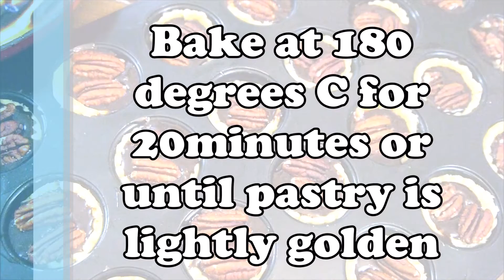Seriously Gooey Mini Chocolate, Maple & Pecan Tarts! | FOR FOODNESS SAKE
Learn how to make these divine ooey-gooey, nutty mini maple and pecan tarts. This is such a simple recipe and perfect for getting the little ones involved! The pastry is buttery and so flaky with the chocolate giving the filling its gooey texture accompanied by a great crunch from the topped pecans. YUM!